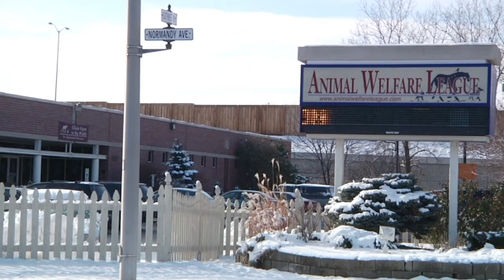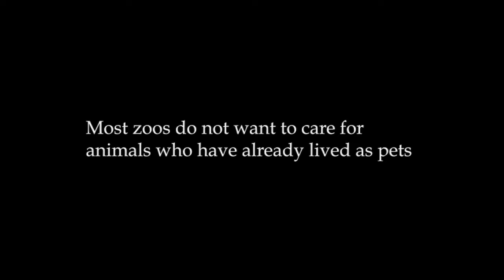Sancuary Doc H 264 for Apple TV